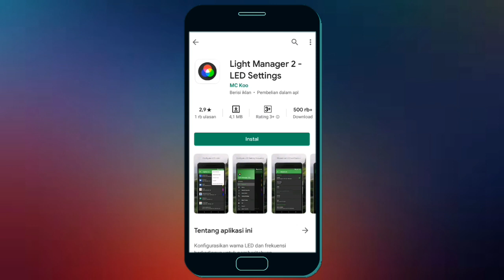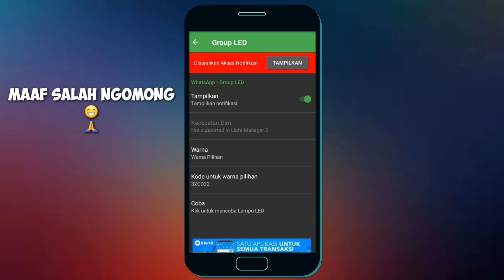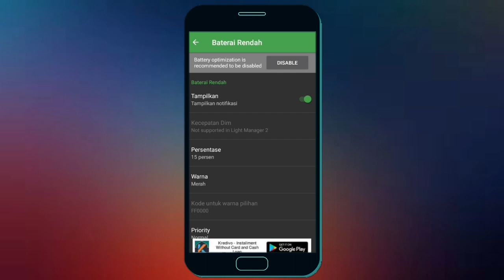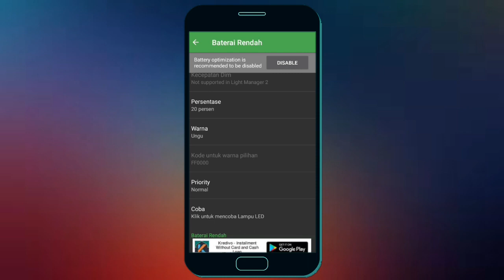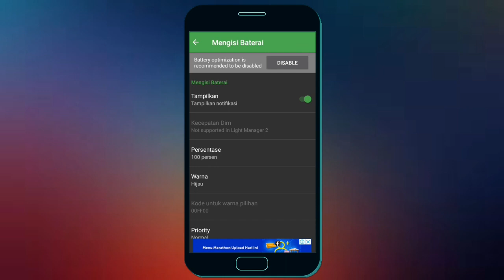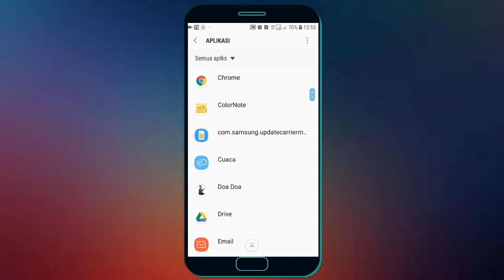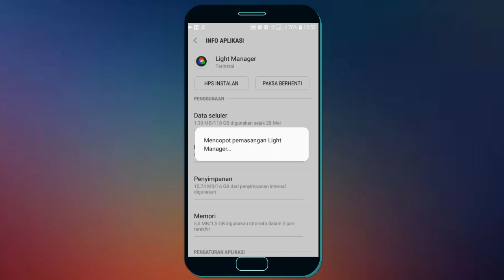Cara Merubah Warna Lampu Led Notifikasi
Salah satu fungsi lampu led notifikasi di hp android  adalah untuk mengetahui pesan yang masuk tanpa membuka hp, Pada lampu led notifikasi bisa kita atur sendiri warna yang kita inginkan, Namun jika anda tidak tahu cara merubah warna lampu led notifikasi pada vidoe ini saya akan bagikan cara merubah warna lampu led notifikasi.